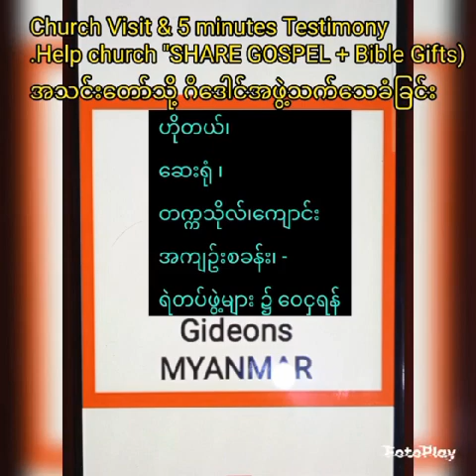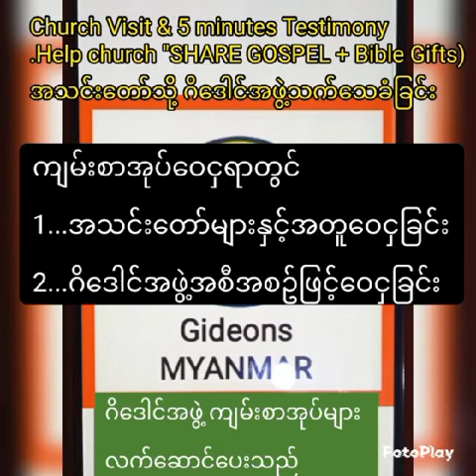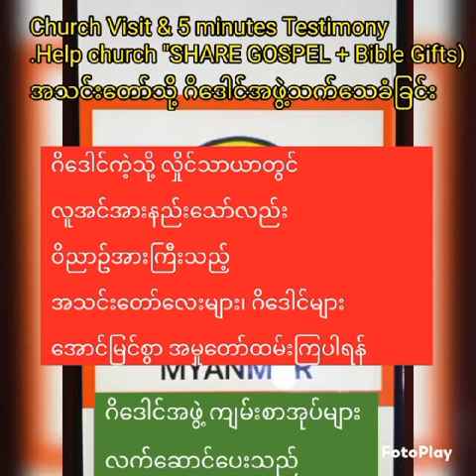5 မိနစ် Church Assignment at Christmas Worship in Hlaing Thar Yar 25-Dec-2022